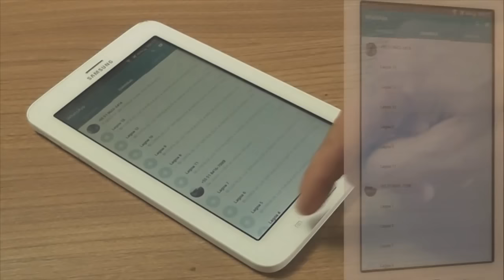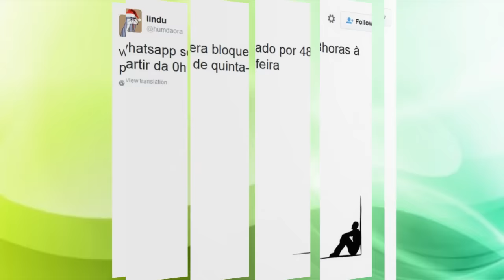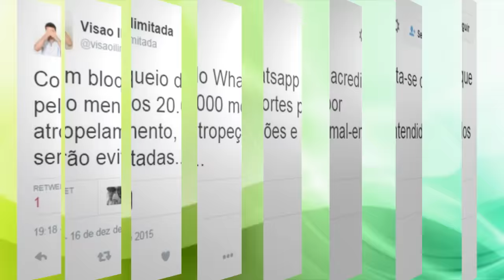JUSTIÇA DETERMINA QUE WHATSAPP FIQUE FORA DO AR A PARTIR DA MEIA NOITE DE HOJE